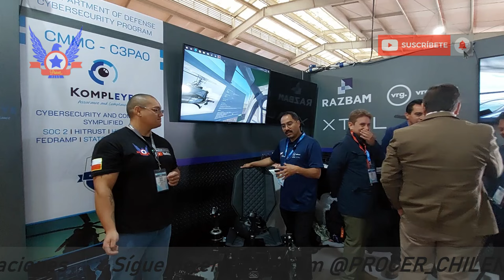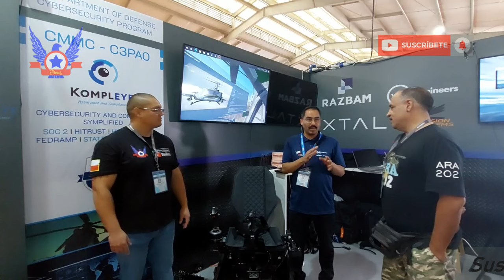PROBANDO UN SIMULADOR DE F-16C BLOCK 50